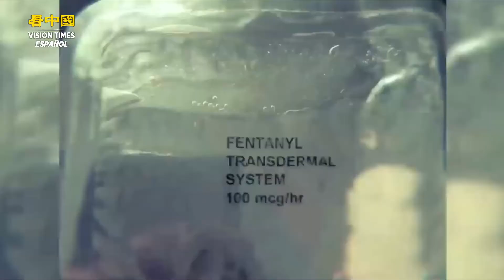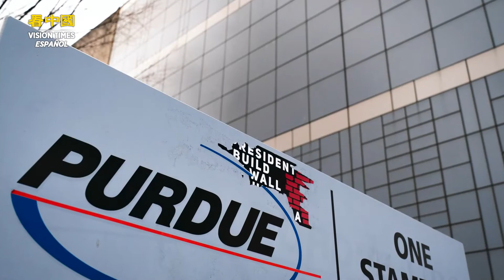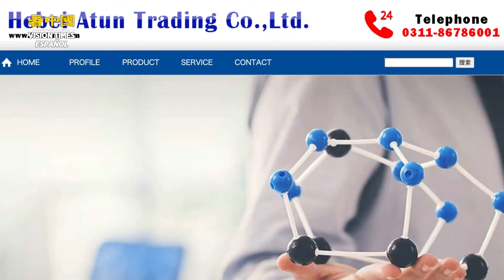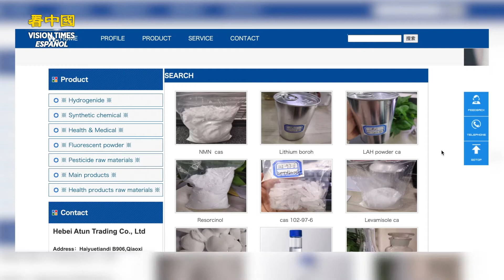FENTANILO: el ARMA que está DESTRUYENDO a EE. UU. desde adentro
¡GRACIAS  por tu confianza en ver nuestras noticias!